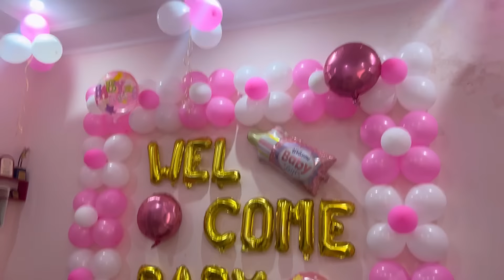Baby Girl Ki Grand Entry Me Papa Emotional Hogye😭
Baby girl ki entry ❤️